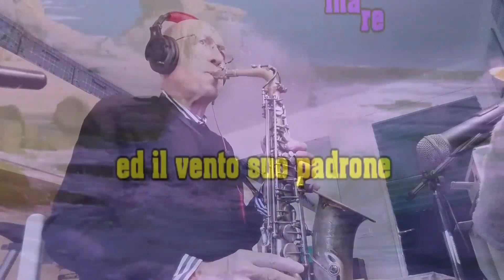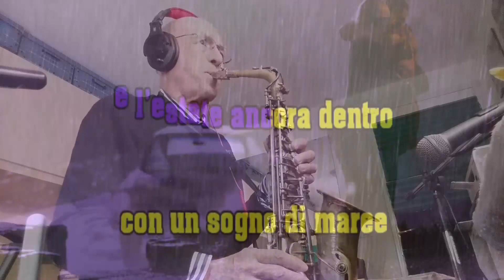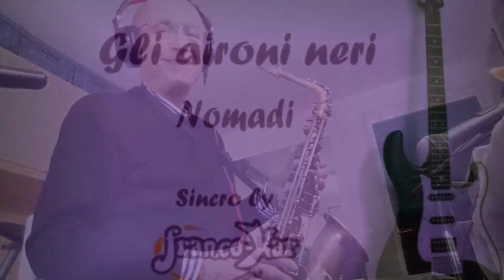"Gli Aironi Neri" Sax-A. Daolio, B. Carletti e O. Veroli, Nomadi (Sincro by Franco Kar)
I Nomadi sono un gruppo musicale fondato nel 1963 all'interno del movimento beat italiano[1] dal tastierista Beppe Carletti, e dal cantante Augusto Daolio. Hanno pubblicato ottantadue album, tra dischi registrati in studio o dal vivo e raccolte varie, e sono fra i più longevi complessi al mondo con sessanta anni di attività[2]. Avendo venduto complessivamente 15 milioni di dischi[3], sono il terzo complesso italiano per vendite, preceduto dai Pooh e dai Ricchi e Poveri.

Tra i loro brani più celebri si ricordano Io vagabondo (che non sono altro), Dio è morto (se Dio muore, è per tre giorni poi risorge), Ti voglio, Ho difeso il mio amore, Un pugno di sabbia, Un giorno insieme, Crescerai, Tutto a posto, Canzone per un'amica, Io voglio vivere, Sangue al cuore e Dove si va.